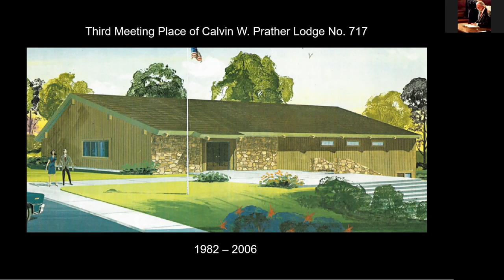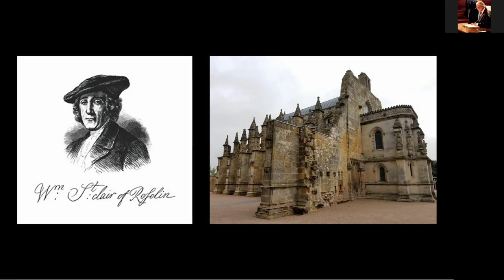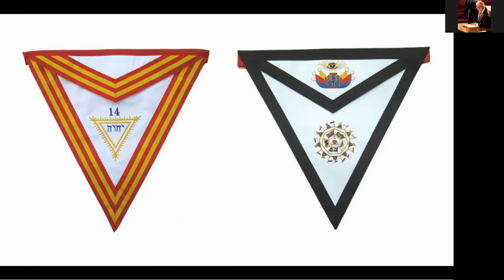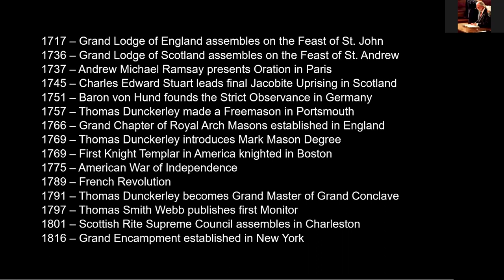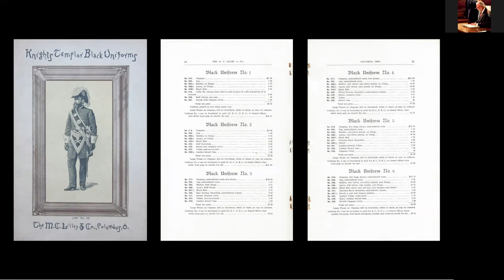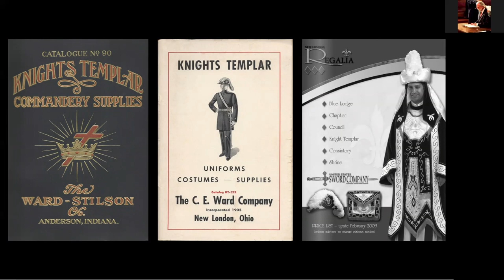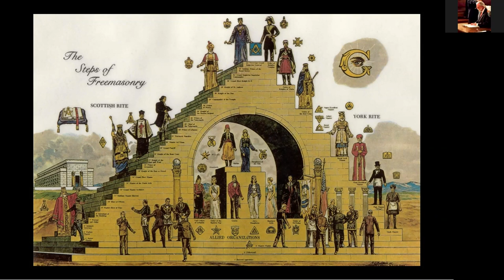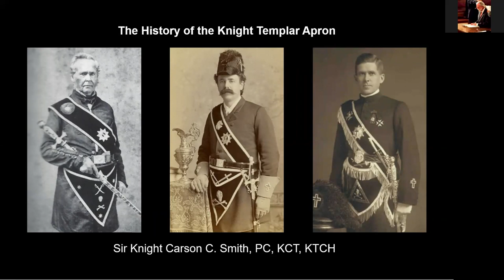OKLoR Presents "The History of the Knight Templar Apron"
On 3 April at 10am CST, we were joined by guest speaker, Bro. Carson C. Smith with a presentation titled "The History of the Knight Templar Apron."
In the Symbolic Lodge, the newly initiated Entered Apprentice is presented with the lambskin, or white leather apron; it is an emblem of innocence, and the badge of a Mason, but after men became Masons, they sought further light in Masonic Orders of Christian Knighthood, choosing to wear their own, distinctive, Knight Templar apron, and the Knight Templar apron, which predates the military style frock coat and chapeau by not less than one hundred years, and is documented to have been worn in the 18th, 19th, and well into the 20th Century, is an acknowledgment of our connection to Ancient Craft Masonry, and to the Poor Fellow Soldiers of Christ and of the Temple of Solomon, who were also known as the Order of Solomon's Temple, or simply, the Knights Templar.